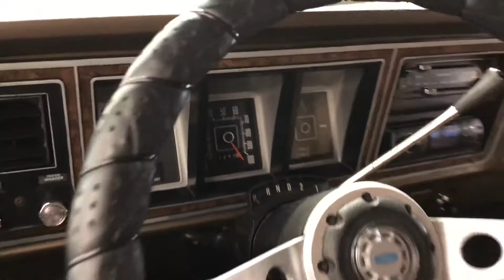1979 Ford Bronco AP502